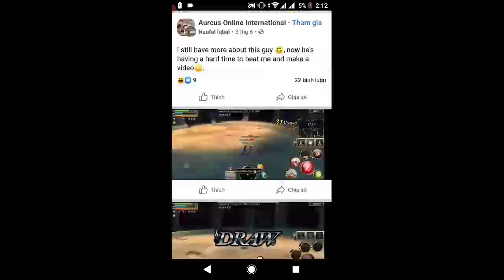Aurcus, 25-6-21, Seiya/Aragami, him selfie in group with hidden photo me in free match fun friendly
If want for anyone know you good just talk me pvp, my paladin is main class ( pre play fun)